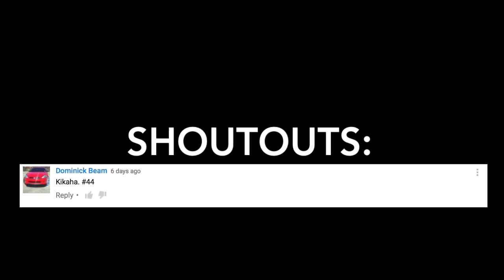Hau'oli Kikaha "Beam" II Who Dat Key Series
Original videos property of the NFL